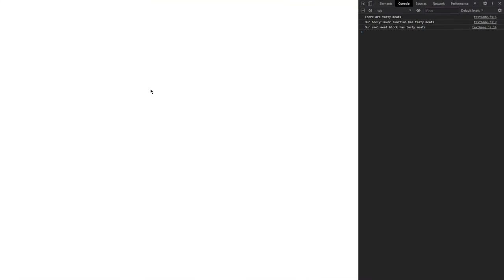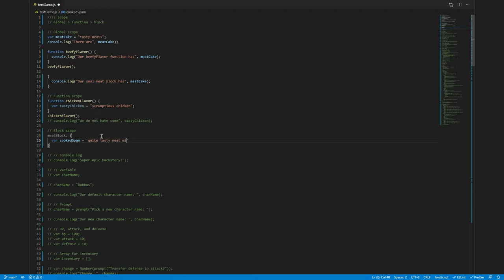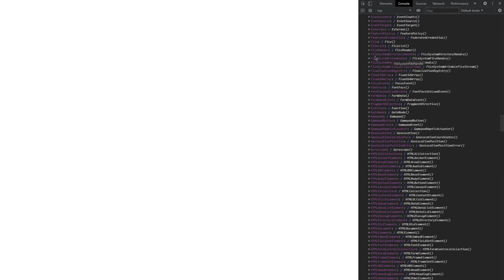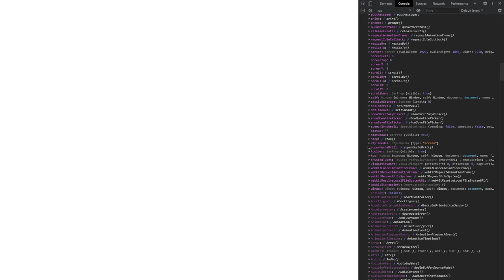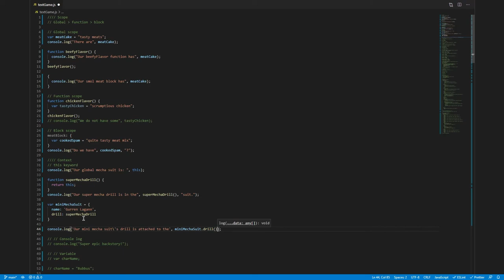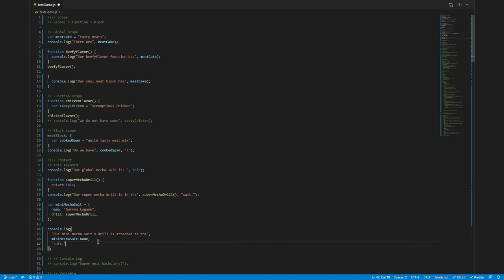JavaScript + React Native Part 17 - Scope and Context | Gear Up Tutorials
Sections:
0:00 Title
0:06 Bulk Commenting
0:42 Scope
1:18 Global Scope
2:52 Function Scope
3:57 Block Scope
5:34 Context
6:16 Global Context
8:17 Function Context
12:27 Practice